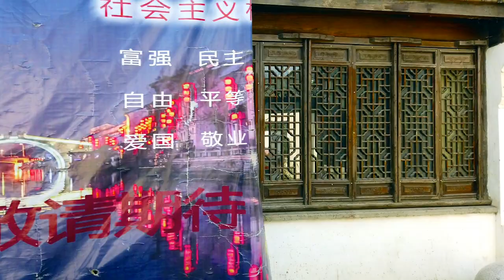【HD】Walk through Traditional Chinese Urban Village Streets (Wuxi, China)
I take a walk through an urban village in central Wuxi, China. Wuxi is a mid-tier city in Jiangsu province, China, located near Shanghai.It is the third largest city in Jiangsu, after Nanjing and Suzhou, with a population of 3.5 million. It is also among the top ten wealthiest cities in China, with a GDP per capita higher than the likes of Shanghai and Beijing.